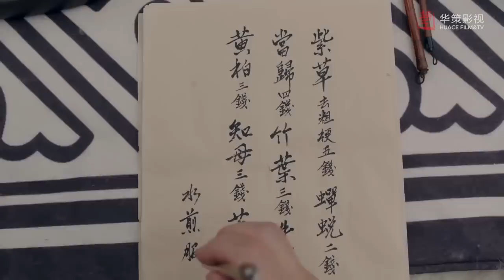美女被族人當成妖女綁在十字架上，只因她撿了一個生病的小男孩 🍿 Chinese Television Dramas 迪麗熱巴 吳磊 劉宇寧 趙露思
长歌行 | CGXDSJ